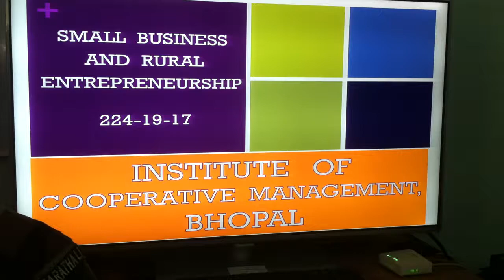DGR Small Business 224-10-17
This is review of Small Business and Rural Entrepreneruship 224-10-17 course at ICM Bhopal